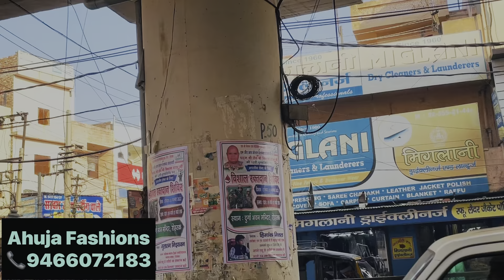स्वागत है आपका सूट की दुनिया में - सब कुछ इतना सुंदर - iss Youtube Vedio में -Single/ Wholesale/Cod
Rate this Out of 10! *Beautiful Suit* Rate this Out of 10! *Beautiful Suit*

Rate this Out of 10! *Beautiful Suit*
प्यारे दोस्तों!

हमारा 🌸 *AHUJA FASHIONS*🌸 के नाम से अपना *YouTube Channel* है जहां आपको बिलकुल नए डिजाइन और वैरायटी के लेडीज सूट बहुत कम रेट पर मिलेंगे । सूटों की क्वालिटी एकदम लाजवाब!

👉 हमारे पास अलग अलग शहरों से नए नए किस्म के डिजाइन आते हैं जिसके वीडियो हम हर रोज अपने चैनल पर डालते हैं जिन्हे देखने के लिए आप *Ahuja Fashions* channel को नीचे दिए लिंक पर क्लिक करके *SUSCRIBE* करें :

👉 हमारे यहां सभी मुख्य सूटों के ब्रांड जैसे की *Ramtex, Sahiba, Jai Vijay, Krupali* आदि उपलब्ध हैं।

👉 सभी तरह के fabric के सूट जैसे ओरगंजा, जॉर्जेट, क्रेप, कोटन, वेलवेट, पशमीना, बनारसी, चंदेरी, अनारकली, फुलकारी, जयपुरी आदि बहुत ही उचित दाम पर मिलते हैं!

 ♦️इसके साथ ही सभी सूटों की पूरे भारत में *Free Home Delivery* की जाती हैं! आप *single* सूट भी *order* कर सकते हैं । *इसलिए घर बैठे online order करे और मुफ्त में अपना ऑर्डर घर पर पा सकते हैं।* किसी भी वजह से पसंद ना आने पर वापस भी कर सकते हैं जिसका पूरा पैसा आपको वापस दे दिया जायेगा। इसलिए एक बार आजमाकर अवश्य देखें!

👉 पेमेंट Paytm, PhonePe या Google pay से *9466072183* नंबर पर कर सकते हैं।

👉 इससे संबंधित किसी भी तरह की अधिक जानकारी के लिए 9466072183 पर कॉल 📞 करें

इस मैसेज को अपने दोस्तों और जानकारों को भी *Share करें* ताकि वो भी इसका लाभ उठा सकें !